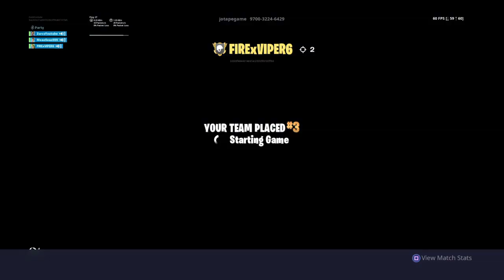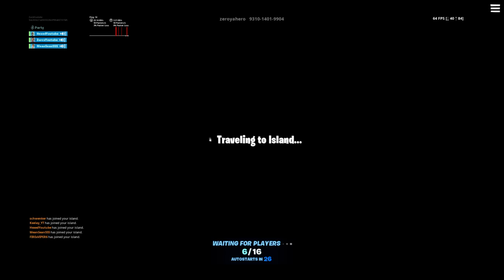Fortnite Sub For Sub Live Stream